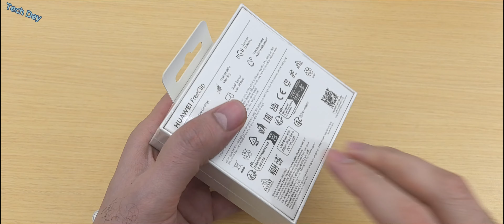Huawei FreeClip Unboxing